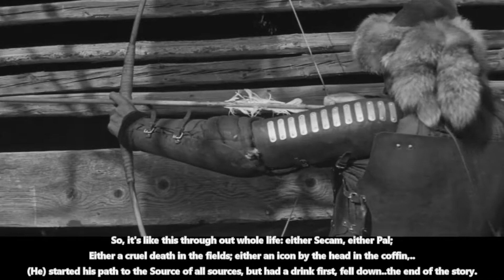Б.Г. B.G. Hauler. Tarkovski's movie outtakes from "Andrei Rublev" + song with english subtitles.